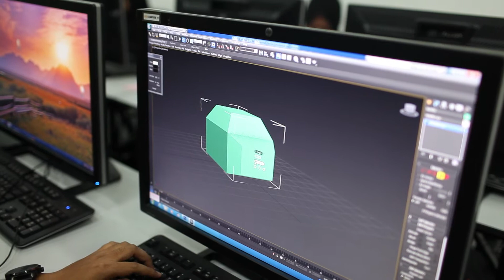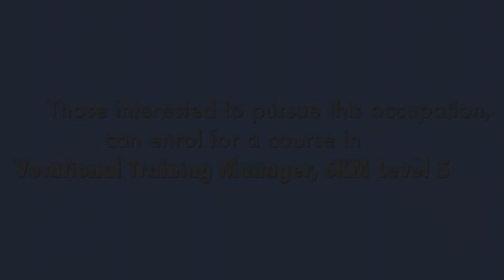3D Animation Lecturer Sheheide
is to encourage youths to pursue technical education or vocational training before entering the workforce. iwant2b portal maps out the career pathway for students to plan and upskill their career development.

iwant2b | The Future Is In Your Hands